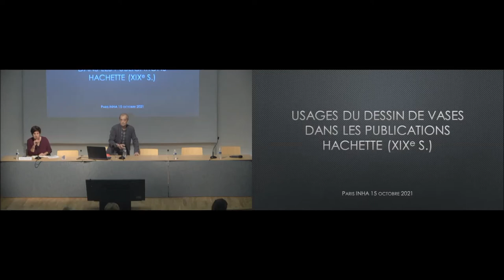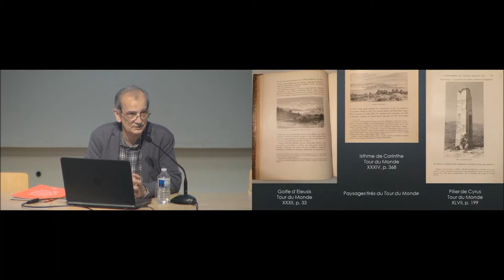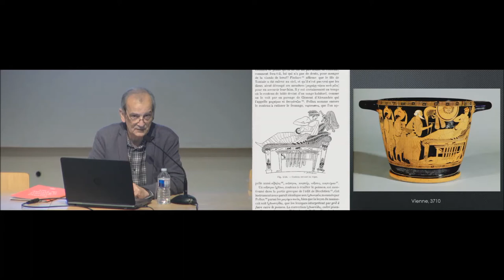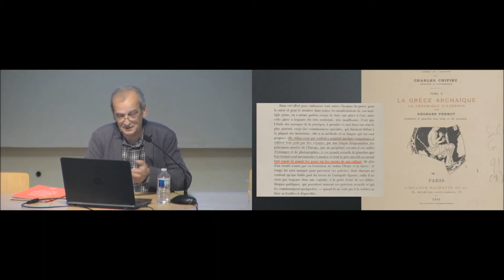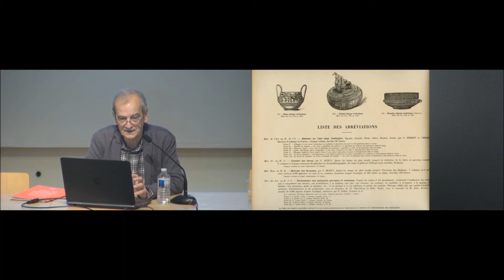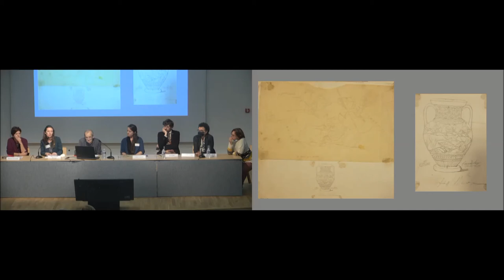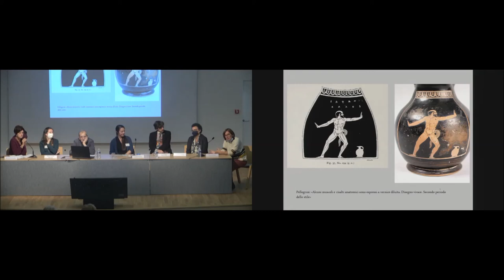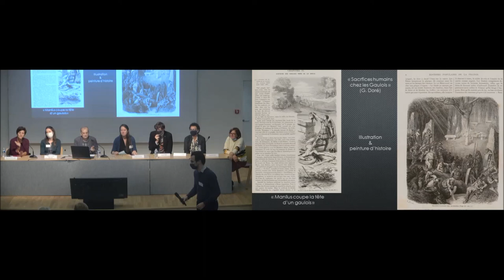Colloque | Peinture et céramique antiques : documentation et représentation (XVIIIe-XXe) 1/2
Session : "Le rôle des institutions"
Intervenant : François Lissarague (École des hautes études en sciences sociales)

À propos de ce colloque :

L’objet de ce colloque est de confronter différentes expériences de représentation de la céramique figurée et de la peinture antique entre le XVIIIe et le XXe siècle, au moment des grandes découvertes archéologiques et de la naissance de la science archéologique. Si les images de la sculpture et de l’architecture ont dominé les études de l’Antiquité dès la Renaissance, à partir du xviiie siècle celles des rares peintures murales et des nombreux vases figurés s’imposent peu à peu dans le champ du savoir. Ces images diffèrent radicalement par leur support, le mur plat, immobile, ou bien la courbure d’un récipient qui circule, mais elles sont chacune considérées comme un témoignage précieux de l’art du dessin et de la peinture antiques, dont les plus célèbres créations sont irrémédiablement perdues. Les fonds d’archives et de musées qui abondent en reproductions (dessins, aquarelles, calques, tempera, photographies) tout comme la documentation visuelle des publications anciennes (planches des recueils, atlas, revues) sont de plus en plus connus, recensés, étudiés, notamment par les programmes de recherche des partenaires organisant cette rencontre. Ces techniques de représentation ont contribué pleinement à la constitution des peintures murales et des vases figurés comme objets de savoir ; elles ont fondamentalement façonné la nature de l’information scientifique disponible. Le colloque voudrait, à partir des recherches menées, permettre l’analyse de ces images dans une chronologie longue, à la fois pour percevoir comment les choix techniques et stylistiques opérés ont façonné notre façon de voir et de connaître les oeuvres elles-mêmes, et pour mettre en lumière les stratégies de rapprochements formels ou au contraire de différenciations typologiques en jeu dans les deux corpus.

En partenariat avec l’École française de Rome, le centre Jean-Bérard de Naples, l’université de Tours, le CReA-Patrimoine (université libre de Bruxelles).

Comité scientifique
Cécile Colonna (INHA), Lucrezia Cuniglio (Surintendance de Florence), Martine Denoyelle (INHA), François Lissarrague (École des hautes études en sciences sociales), Natacha Lubtchansky (université de Tours – CeTHiS), Claude Pouzadoux (centre Jean-Bérard de Naples), Susanna Sarti (Surintendance Florence), Athéna Tsingarida (université libre de Bruxelles)

Intervenants
Marie-Amélie Bernard (ANHIMA), Delphine Burlot (université Paris 1 Panthéon-Sorbonne), Odile Cavalier (musée Calvet, Avignon), Ludi Chazalon (université de Nantes), Cécile Colonna (INHA), Lucrezia Cuniglio (Surintendance de Florence), Martine Denoyelle (INHA), Luca Di Franco (ministère des Biens et des Activités culturels et du Tourisme, Naples), Annick Fenet (UMR AOrOc – ENS-université PSL), Giuseppina Gadaleta (université de Bari), Françoise Gaultier (musée du Louvre), Julie Labregère (université de Tours – CeTHiS), Florence Le Bars (UMR 7041 Archéologies et Sciences de l’Antiquité), François Lissarrague (EHESS), Natacha Lubtchansky (université de Tours – CeTHiS), Maria Emilia Masci (Ministère de la Culture, Opificio delle Pietre Dure, Florence), Christian Mazet (École française de Rome), Giulio Paolucci (musée archéologique civique de Chianciano Terme), Alexia Petsalis-Diomidis (université de St Andrews), Claude Pouzadoux (centre Jean-Bérard de Naples), Agnès Rouveret (UMR 7041 Archéologies et Sciences de l’Antiquité), Manuel Royo (université de Tours), Susanna Sarti (Surintendance de Florence), Francesca Silvestrelli (université du Salento), Judith Swaddling (British Museum, Londres), Cornelia Weber-Lehmann (université de la Ruhr, Bochum)

Domaine de recherche
Histoire de l’art antique et de l’archéologie, sous la direction de Cécile Colonna